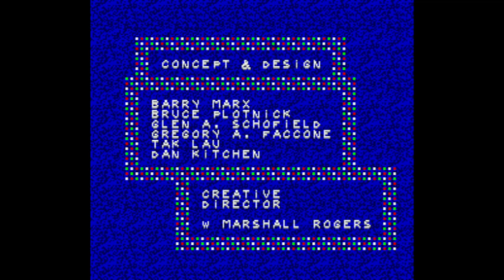Adventures of Rocky and Bullwinkle and Friends - Super Nintendo Entertainment - Intro & Title Screen